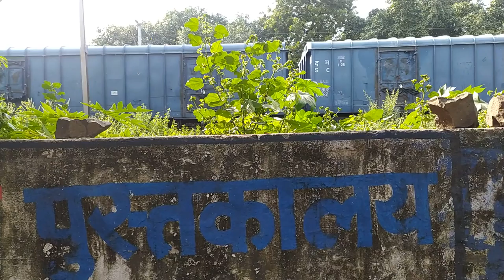Maal Gadi ka Laal Boogie Nile Boogie ko propose kar rha hai